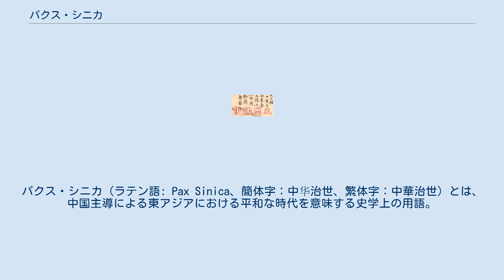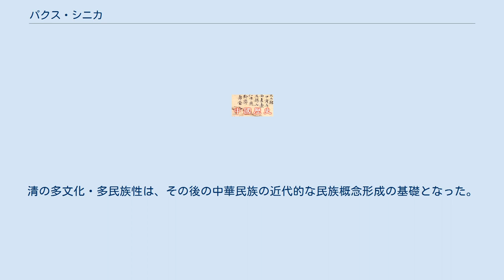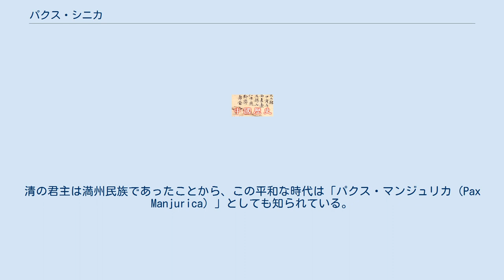パクス・シニカ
パクス・シニカ（ラテン語: Pax Sinica、簡体字：中华治世、繁体字：中華治世）とは、中国主導による東アジアにおける平和な時代を意味する史学上の用語。
パクス・シニカの複数の時期を合計すると、およそ2000年もの長さにおよぶ。
 東洋のパクス・シニカは最初に漢の時代に出現し、ローマ帝国主導の西洋のパクス・ロマーナの時期と一致した。
これはユーラシア史における長距離旅行と貿易を刺激したが、パクス・シニカとパクス・ロマーナはともに200年ごろには衰退していった。
 中華文明は古代の中心から現代にかけて中国化の工程によって徐々に膨張し、漢の発展段階で多数派であった漢人にさまざまな民族を吸収した。
後の帝国時代、中国は外部よりも内部に目を向けるようになり、多くの場合より小さい、あるいは後進的な隣人に朝貢を要求するだけになった。
パクス・シニカは冊封と言う形で現れ、唐の時代、吐蕃より東、突厥より南のほぼ全ての地域を影響下に置いた。
この時代がパクス・シニカの全盛期となり、シルクロードを通した貿易などで利益を上げた。
唐が衰えると日本やモンゴル、チベットでは中華文明からの脱却が行われ、日本では国風文化が育まれ、吐蕃ではチベット仏教が発展していった。
 パクス・シニカの最初の時代は中国の漢代に始まった 。
国内では中国の封建制の荒廃により皇帝の権力が強化され、文景の治と明章の治は社会的安定および経済的繁栄の時代であった。
外部的には、一連の戦争の後に遊牧民である匈奴によりもたらされた脅威を無力化した。
唐の境界は、現在の新疆ウイグル自治区西部や韓国（ソウル付近）、ベトナムのフエ周辺にまで拡張された。
漢の外交官であった張騫が中央アジアにおいて多くの部族や国々と接触し、貿易や文化交流を促進したことで、シルクロードは東西を結ぶ主要なルートとして台頭した。
 漢王朝によって確立されたパクス・シニカは、ローマ帝国のパクス・ロマーナと比較されることがある。
漢のパクス・シニカは、数十年におよぶ内乱とその後の漢の滅亡、そして三国時代という分裂期へ移行したことで終焉を迎えた。
 唐は中国史における黄金時代およびパクス・シニカの1つとして大陸を支配し、当時世界最大の都市であった都の長安は経済と文化の一大拠点ともなっていた。
シルクロードは唐とその外界との経済・文化交流を促進し、そのなかでもペルシア人とソグド人は中国との取引から最も恩恵を受けた。
北方では第1突厥を破って併合し、西は現代のアフガニスタンやアラル海から東は樺太にまでその勢力を広げた。
 最盛期の唐は72にもおよぶ朝貢国への覇権を維持し、この時代の中国文化は活性化、多様化、そして国際化した。
遣唐使によって飛鳥時代から平安時代にかけての日本との交流も増え、唐代以降は日本文化や政治へ及ぼす中国大陸の影響が顕著になっていった。
 元はモンゴル系民族によって支配された王朝であり、モンゴル帝国の主要な構成要素であった。
元は天命を押し除けた正統な中国王朝とみなされることもあるが、歴史家は通常、パクス・モンゴリカの下の平和な時代に分類する。
 明もパクス・シニカを創出した王朝として数えられ、この時代に中国の冊封体制が制度化されたことから、当時の明の政治力の大きさを物語っている。
鄭和が率いた7度にわたる南海遠征は、明の国力を東南アジアや南アジア、中東、そして東アフリカまでの各地に伝えた。
また、明代の中国は李氏朝鮮の文化や政治にも大きな影響を与えた。
 清はもうひとつのパクス・シニカの到来を告げ、その最盛期には、領土に関しては世界第4位の帝国として君臨し世界の陸地の9.87%を占めた。
康乾盛世では平和が保たれ、経済の繁栄と領土が拡大した時期でもあった。
清の多文化・多民族性は、その後の中華民族の近代的な民族概念形成の基礎となった。
清の君主は満州民族であったことから、この平和な時代は「パクス・マンジュリカ（Pax Manjurica）」としても知られている。